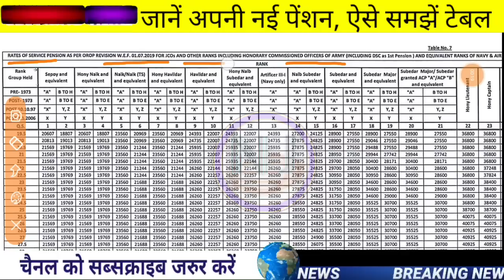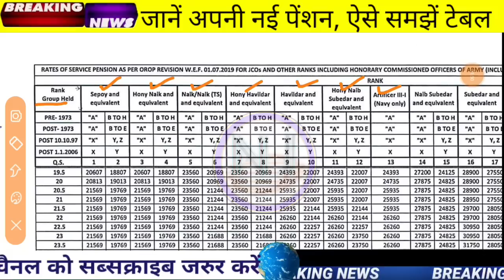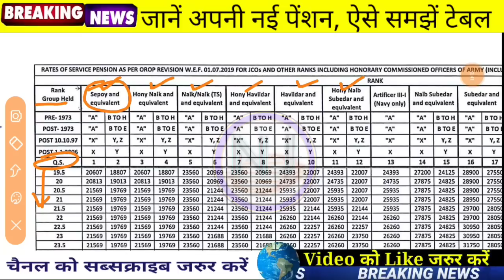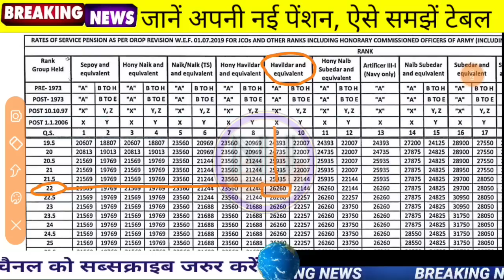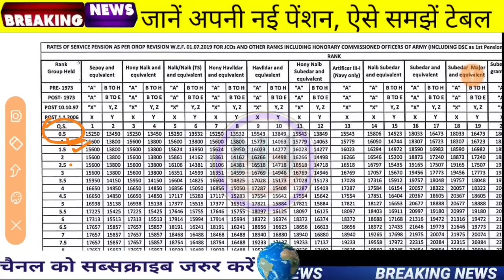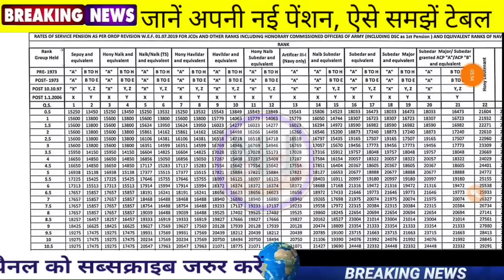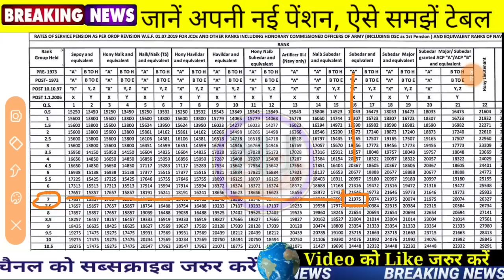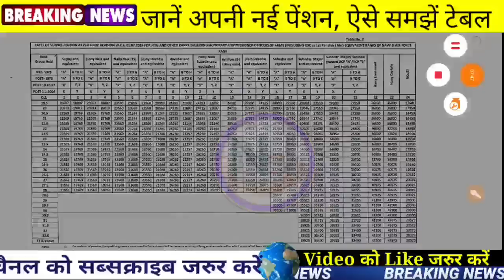पेंशन संसोधन टेबल जारी, जानें अपनी नई पेंशन Pensioner , OROP 2, Pension Revision, 7th pay commission